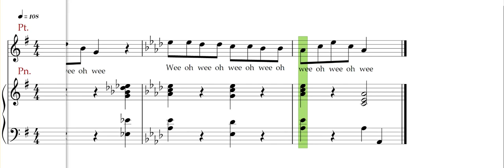Wee oh wee oh, Consonants, Building beautiful voices